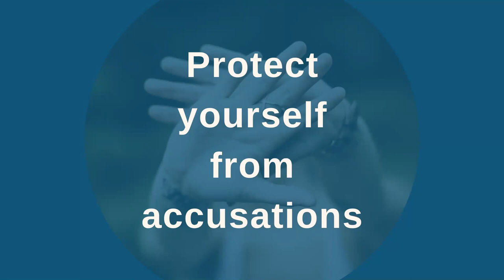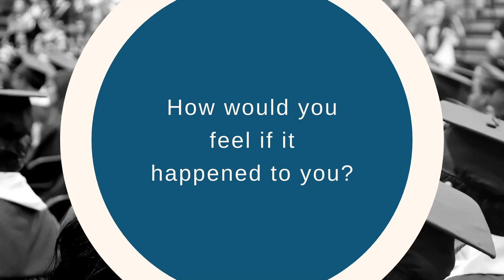Academic Integrity: Why Does It Matter?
Academic integrity is a term which is frequently used in higher education settings but what does it actually mean for students? This short video outlines what academic integrity is and why it is so important for students.